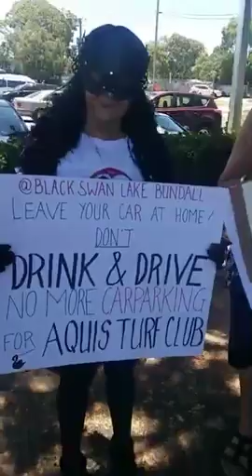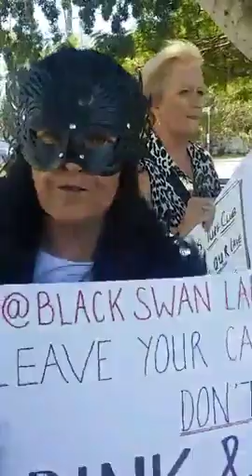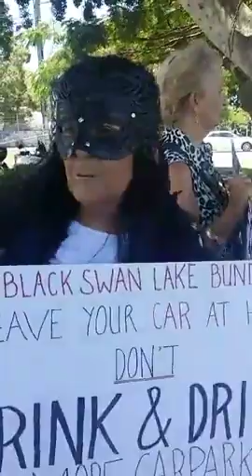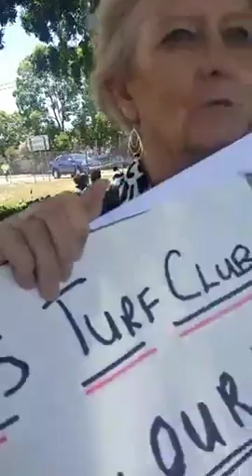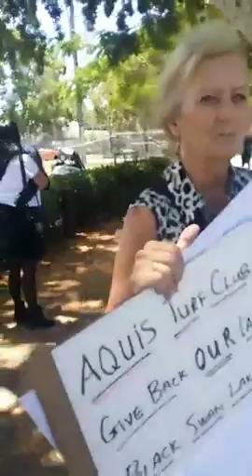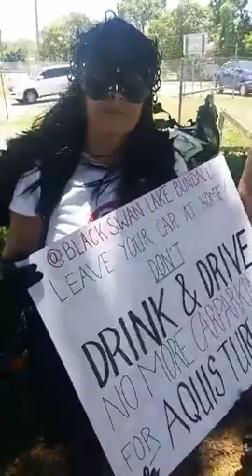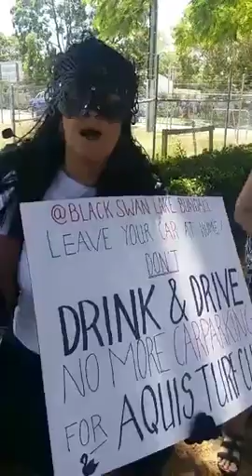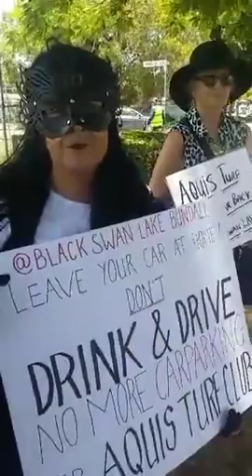Save Black Swan Lake!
Sheelagh Storey & Tammy Hogan from the Black Swan Lake Community let people know there's plenty of parking at the Aquis Turf Club & the club & Gold Coast City Council don't need to fill in & destroy our 2.75 hectare public lake with 65 different animals to create yet another car park!

This is one of many videos from my Facebook Live files. It was recorded on January 12, 2019.

Facebook Mass Media Tribe group...

Facebook Loving Life group...

Meetup Mass Media Tribe group...